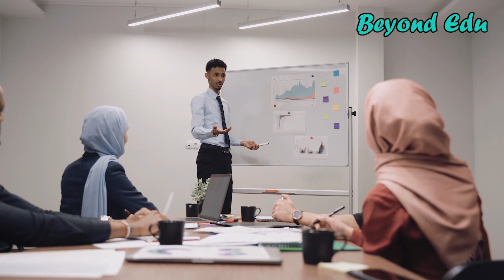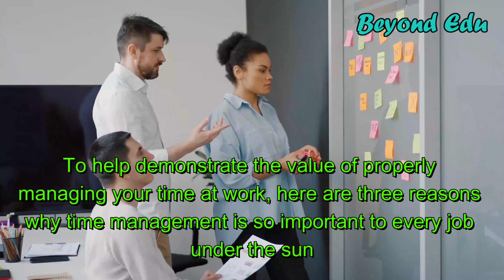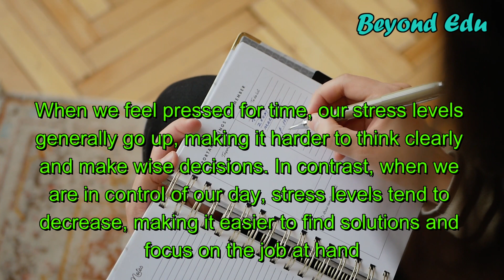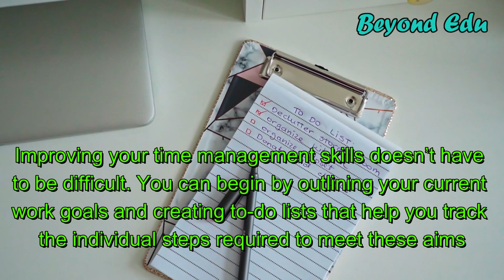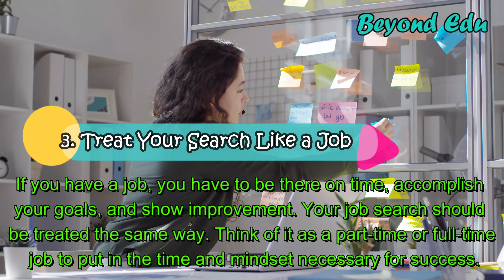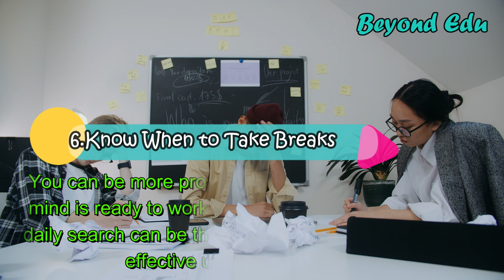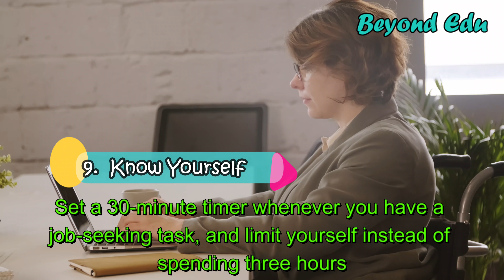Time management tips for job seekers || time management at work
Hello friends,
This video is about Time management tips for job seekers || time management at work || time management tips

This video includes time managemnet tips for job seekers. Are you a job seeker who is searching for time management tips to manage your time for the interviews and research and stuff? do you like to get the best time management tips ? So, here is the best video for you!

Credits,

                           ***This video is created by Beyond Edu team.***

Beyond Edu

Every educational facts and details with very informative videos. Our purpose is to make you rich with the knowledge and full fill all of your eduacational and job related requirements by giving very attrctive and informative videos to you. Not only for the college and university students, but also for graduates, under graduates and job seekers, we have the precious ideas to give. Some of them are,

study tips
study music
study vlog
study guide
study guided meditation
colleges and universities
best universities
best colleges
courses in college
courses online
best degrees
study motivation
career paths
best paid jobs
jobs after high school
jobs after college
jobs after graduation
important facts

All the study needs and after study needs in one place. 'Beyond Edu' - Something more than knowledge.